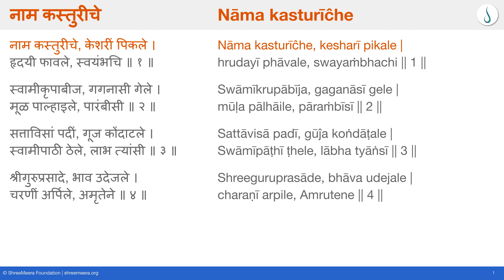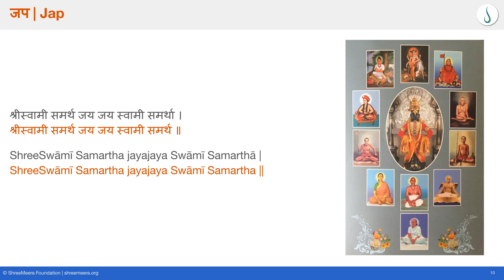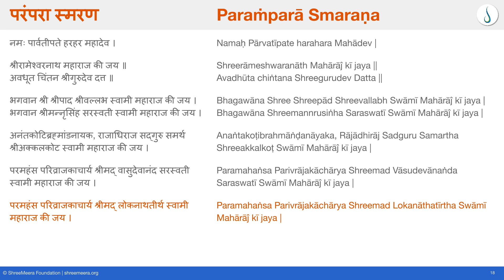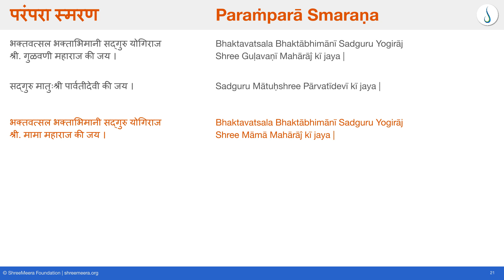#27 Naam kasturiche | नाम कस्तुरीचे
Naam kasturiche is the 27th abhanga of Shreeswāmīsamartha Nāmapāṭh (Naampath)
Track vocal(s): Dnyaneshwari Karlekar, Sangeeta Chitale, Tanuja Vaidya

1. Abhang lyrics, composition: Shree. Shireesh Shantaram Kawade

2. Music composition, organization, and direction: Dr. Sou. Deepa Karlekar

3. Music co-direction: Ms. Dnyaneshwari Karlekar

4. Lead vocals: Smt. Tanuja Vaidya, Sou. Sangeeta Chitale, Ms. Dnyaneshwari Karlekar, Shree Anand Patankar, Shree Rahul Kulkarni

5. Accompaniment:
 - Taal, mrudunga, tabla, chipli, dimdi, chakwa, conch (shankha), ghanta, ektari and tanpura - Shree. Prasad Joshi
 - Organ: Shree. Makarand Kundale
 - Organ Provision: Shree. Sanjay Gogte

6. Presentation author: Dr. Sou. Deepa Karlekar

7. Presentation: Shree. Milind Kulkarni

8. Sound Recording, Editing, Mixing, and Mastering: Shree. Amit Patil

9. Vocal and organ recording at Shreepad Seva Mandal, Pune, India

10. Rhythm instrument and presentation recording at Sound Vision Studio, Pune, India